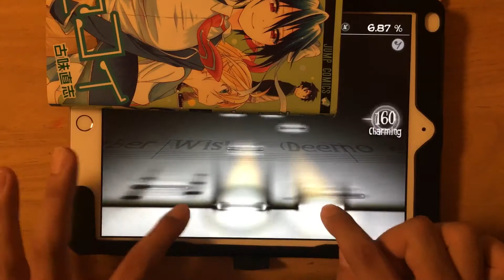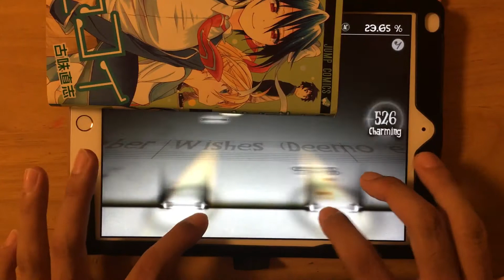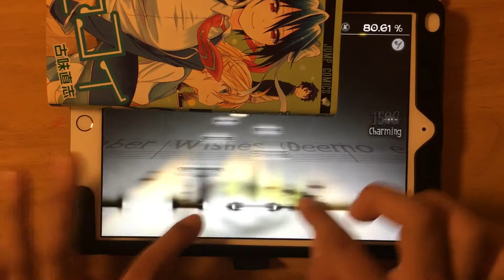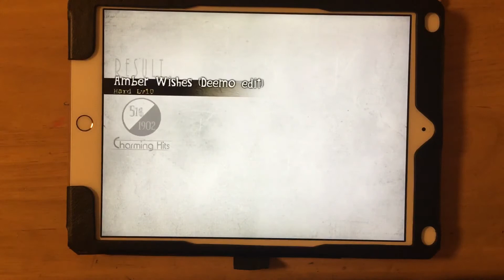【Deemo】Amber Wishes (Deemo edit) (hard) 100% AC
狙い始めて1日で終わりました。結構地力ついてきたんじゃないですかね。もっと頑張ります